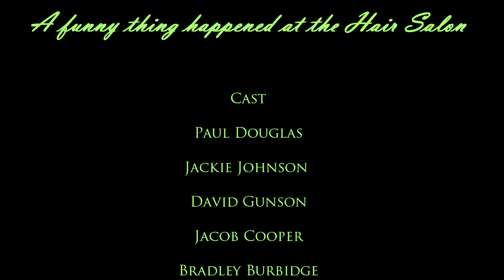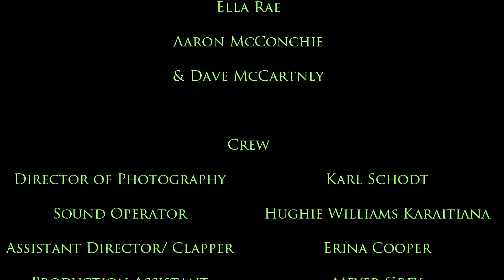A funny thing happened in the Neighbourhood